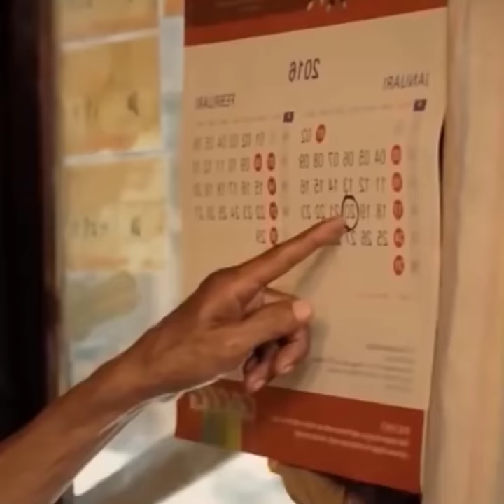interesting facts in telugu